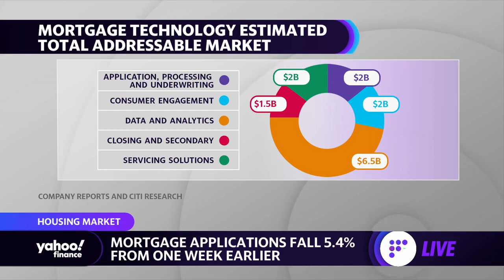How fintech companies are easing the ‘high-friction process’ of buying a home: Analyst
Citi Research’s Head of Non-Agency MBS Strategy team Roger Ashworth joins Yahoo Finance Live to discuss how fintech companies are innovating when it comes to mortgages and home buying.